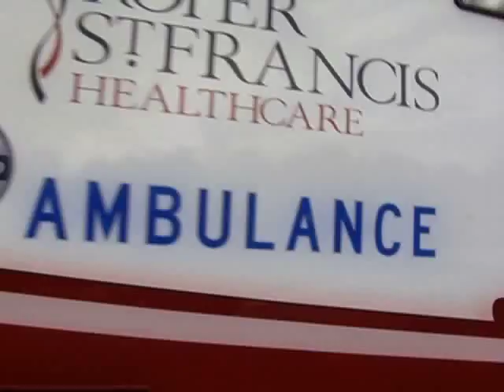Fire Ant Allergies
Fire ants a common part of the Carolina landscape are painful and can be dangerous to those who are allergic. Dr. Jeffrey Dietrich highlights the symptoms of an allergic reaction and the treatment available on Roper St. Francis Healthcare's House Calls TV.